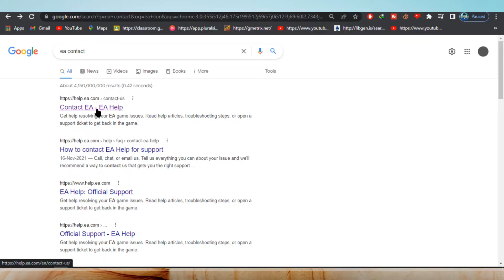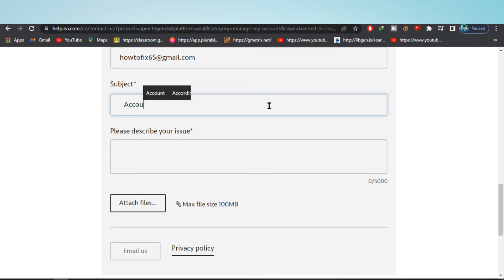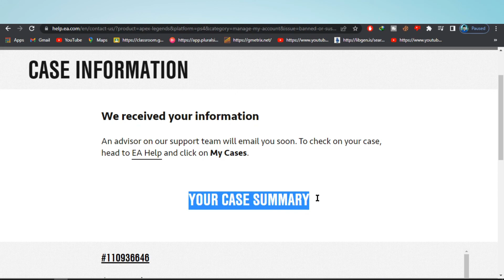How To Unban Apex Legends Account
How to get unbanned from Apex Legends mobile | Get unbanned in apex legends mobile

In This Guide, you will learn how to Get unbanned in apex legends mobile, why are you banned how to fix it.

Here's is how to get unbanned on apex legends mobile:
1. Open the Apex Legends app
2. Tap on the profile icon
3. search for unbanned option in the search bar and tap on it
4. fill out the form and tap on submit button